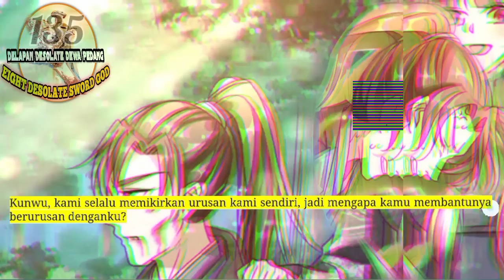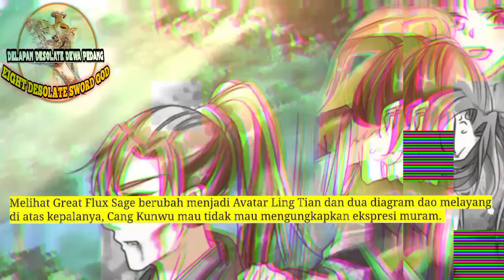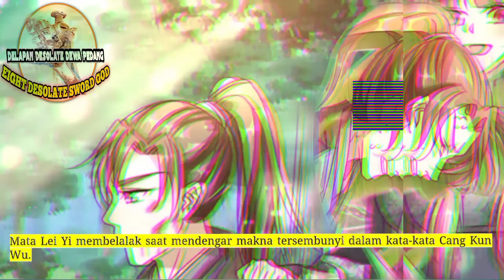Delapan Desolate Dewa Pedang season 135